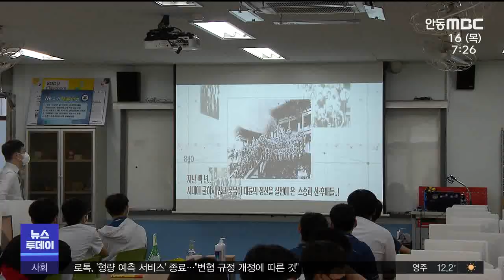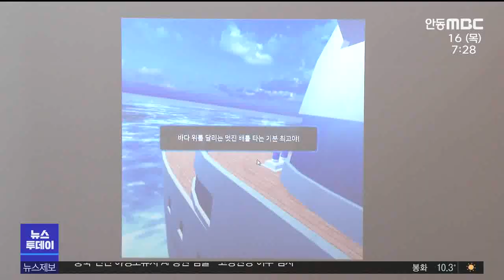코로나 유행 속 메타버스 각광/ 안동MBC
.2021/09/15 16:14:39    작성자 : 권윤수

◀ＡＮＣ▶
다양한 캐릭터들이 움직이는 모습이
게임 속 한 공간에 들어와 있는 것 같은데요.

메타버스 그러니까 가상 현실을 이용해
비대면 행사가 펼쳐지고 있는 장면입니다.

대구의 한 고등학교가 개교 100주년 행사를
가상 공간을 활용해 열었다고 하는데요.

코로나19의 유행 속에
비대면이 일상으로 자리잡으면서
메타버스가 각광을 받고 있습니다.

권윤수 기자가 보도합니다.
◀ＥＮＤ▶

◀ＶＣＲ▶
일제강점기인 1921년,
민족지사가 설립한 교남학원을 모태로 하는
대구 대륜중·고등학교가 문을 연 지
100년이 됐습니다.

독립운동가이자 시인인 이육사와
그의 형제들이 이 학교를 다녔습니다.

'빼앗긴 들에도 봄은 오는가'로 알려진
이상화 시인도 여기서 교편을 잡았습니다.

예전 같으면 유명 인사와 동문들이 모여
성대하게 100주년 기념식을 열었겠지만
코로나19 유행 탓에 색다른 식이 펼쳐졌습니다.

메타버스 그러니까 온라인 기념식에
학생과 학부모, 동문들을 초대한 겁니다.

학생들은 학교 전산실에서
학부모와 동문들은 집이나 직장에서
'캐릭터'가 돼 기념식에 참석했습니다.

◀ＩＮＴ▶김의용 이사장/대륜교육재단
"학생들은 교실에서 그리고 동문들과 지인들은 각자 집이나 직장에서 참여할 수 있어서 너무 좋았고, 같이 100주년을 함께 할 수 있어서 기쁘고 좋았습니다."

화려하고 실감나는 게임 속 환경 같진 않았지만
색다르고 재미있다는 반응이었습니다.

◀ＩＮＴ▶정찬효/대륜고등학교 3학년
"'애플' 같은 곳에서는 자기 얼글 인식을 통해서 비슷한 점을 캐릭터로 만들어내는데 그 점을 이용하면 좋을 것 같아요."

메타버스는 훌륭한 교육 자료로도
활용되고 있습니다.

대구의 8개 초등학교에서는 시범적으로
VR이라는 가상현실 기기를 이용해
생존수영과 수난사고 예방 교육을 합니다.

◀ＳＹＮ▶초등학교 5학년
"배에 사고가 났어요."
"비상 집합 장소로 이동하고 있어요."
"지금 이제 비상구를 2개 다 찾아서.."

코로나19 유행으로 할 수 없는
야외 활동과 실기 수업도
교실 안에서 실감나게 펼쳐집니다.

◀ＩＮＴ▶백승권 교사/동도초등학교
"태양계라든지 깊은 바닷 속 수중 생활, 아니면 코로나로 갈 수 없는 유명한 명승지들을 이렇게 360도로 관찰해 학생들 이해와 학생들 상상력을 키우는데 (도움이 됩니다.)"

코로나19 유행과 함께
가상 현실을 이용한 메타버스 산업이
떠오르고 있습니다.

MBC뉴스 권윤수입니다.

(영상취재 마승락)